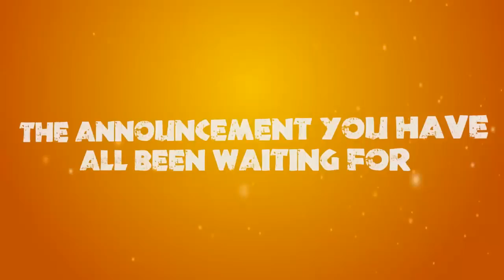Q&A Announcement: Next Guest!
Announcement of the next guest on the Friday Q&A
Leave your questions for this gentleman down below.

Produced by:
Blondie